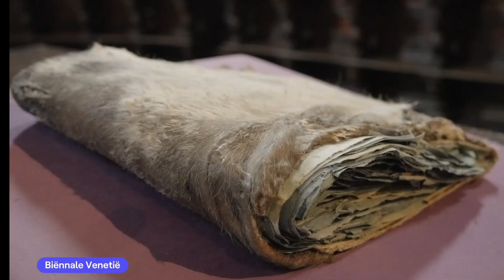VRT VERSLAG BIENNALE VAN VENETIE - 2024